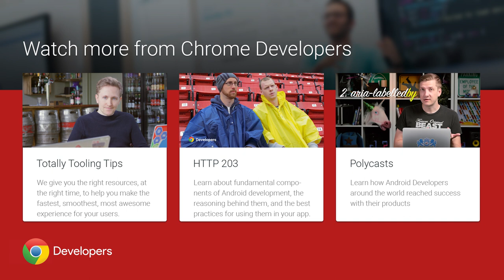Chrome 53: Shadow DOM v1, Payment Request API and more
With Chrome 53, you can now easily create encapsulated, re-usable web components with Shadow Dom v1; mobile payments become streamlined with the Payments Request API; the Web Bluetooth API is available experimentally on some platforms as an origin trial and there’s plenty more. Pete LePage has all the details and how you can use these new developer features in Chrome 53!